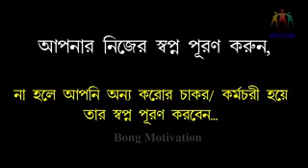Venge felun apnar sopno puron er pother badha.